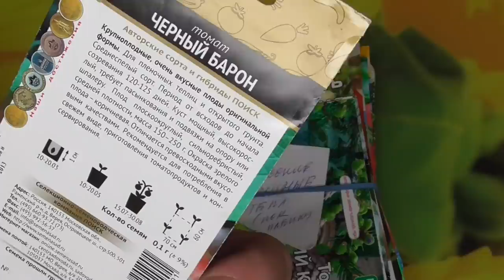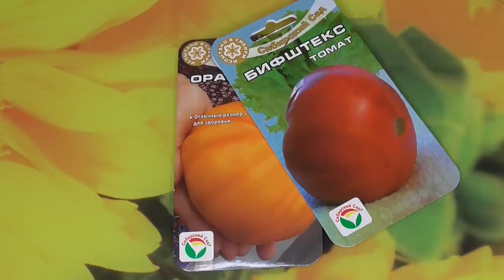ЕЩЕ ОДИН ПОСЕВ ТОМАТОВ. Ольга Чернова.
Посевная 2020 года продолжается. Сегодня я буду сеять очередную партию томатов, на этот раз для теплицы без подогрева.  Ссылки на все предыдущие видео о посевах 2020 года смотрите ниже –
Мой график посевов на 2020 год.